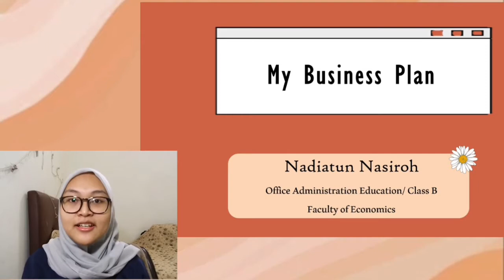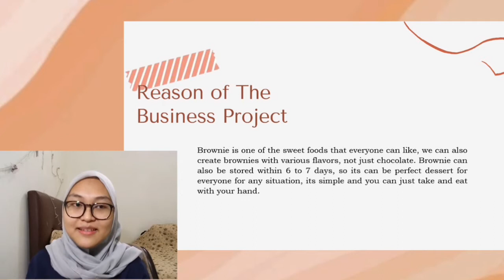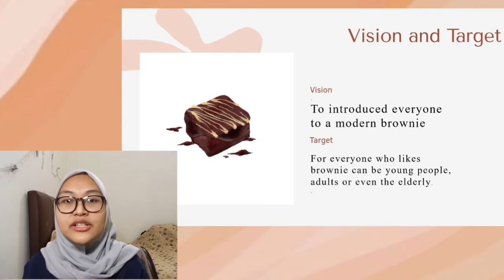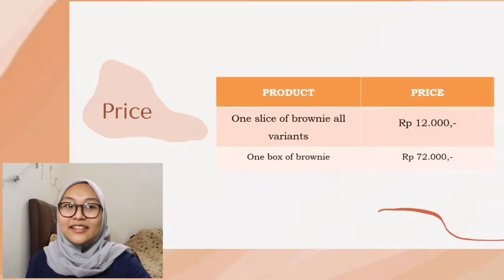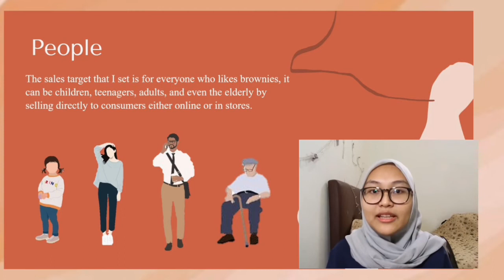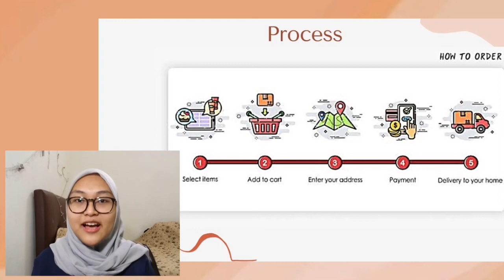Business Plan (Hummingbird Brownie) | Nadiatun Nasiroh (1709620028) | PAP B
Hello everyone👋🏻🧕🏼
This is a presentation of my business plan. This video was made to fulfill assignments for the midterm exam 📝

Happy watching 🌟

Name : Nadiatun Nasiroh
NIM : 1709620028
Major/Class : Office Administration Education/ Class B
Subject : English Business
Lecturer : Susan Febriantina, S.Pd, M.Pd